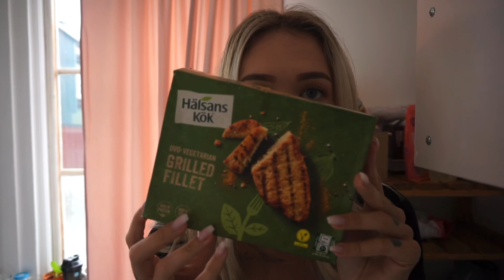VLOGG 20 - tar bort kändistatuering